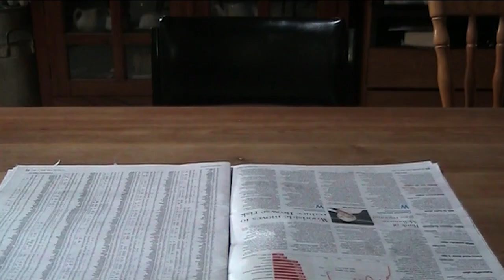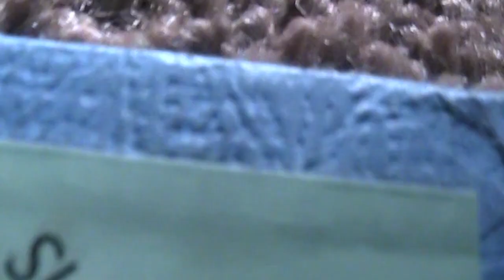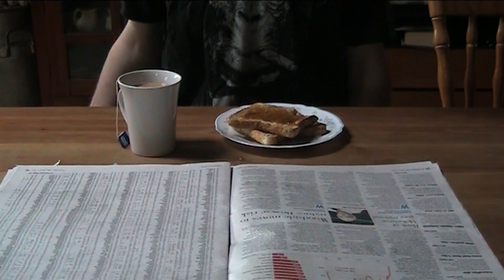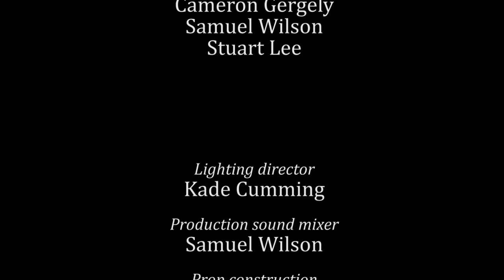Herring | Short Film 2014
Herring

A film about going nowhere.

November 2014